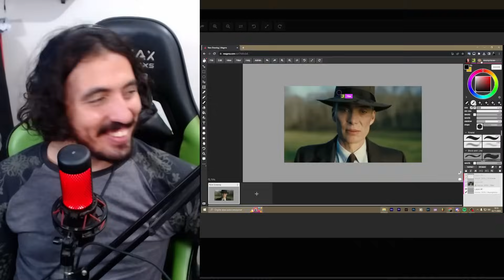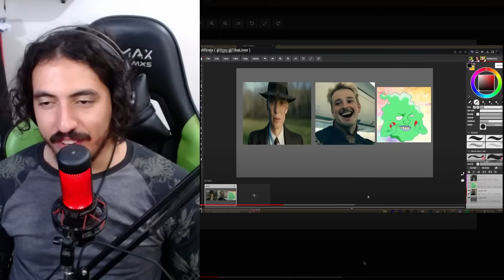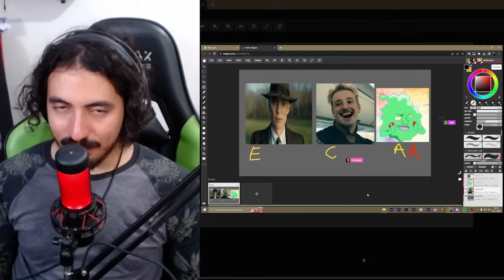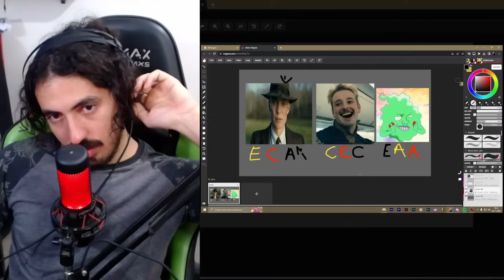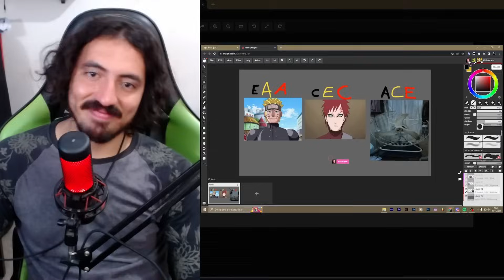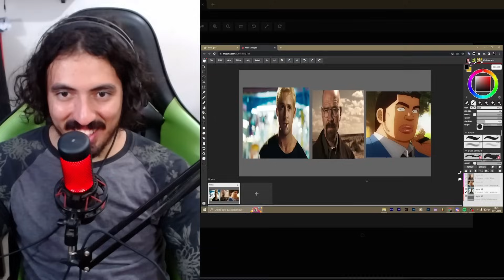3 opções incrivelmente difíceis ( @Ycro @TibaLives ) - Bilaw | Leozin React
Vamos reagir "3 opções incrivelmente difíceis ( @Ycro @TibaLives ) - Bilaw | Leozin React"